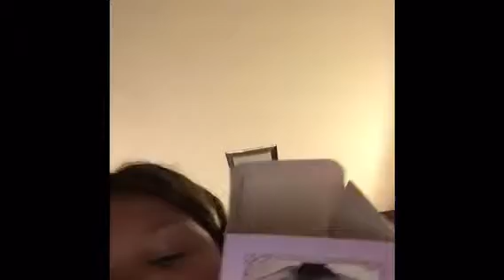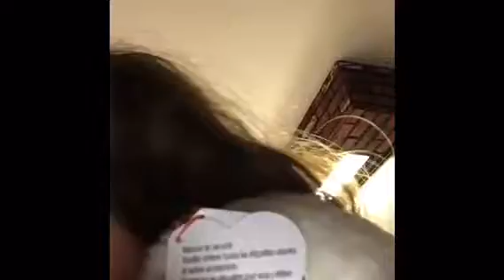I got ketchup up my nose